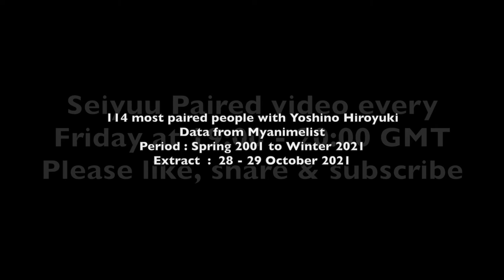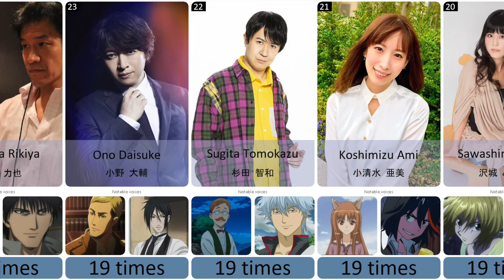100+ SEIYUUS PAIRED WITH YOSHINO HIROYUKI (Firo, Yuusuke, Hajime) - SUPPORTING AND MAIN #63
Hi,

This video is about seiyuus duos with Yoshino Hiroyuki.

Informations:
114 seiyuus paired with Yoshino Hiroyuki (Supporting and Main)
Only Anime
- with TV diffusions
- more than 11 min duration (included)
- more than 10 episodes (included)
Period: Spring 2001 to Winter 2021
Data from Myanimelist 28-29 October 2021

Limitations: Some characters can appear, out of nowhere (such as Sakata Gintoki in Saiki Kusuo no Psi-nan because of Author, Studios etc...)
Some Seiyuus didn't voice the same characters between two seasons